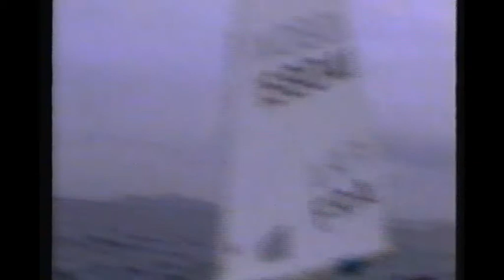Analyse de l'action des entraîneurs olympiques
Enregistrement de séances d'entraînement d'équipes de voile olympique (1998)